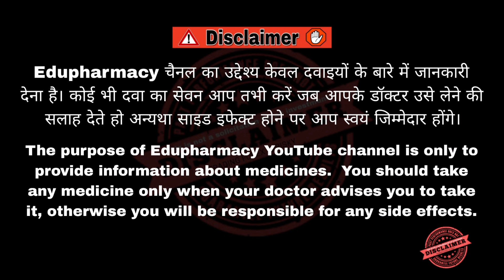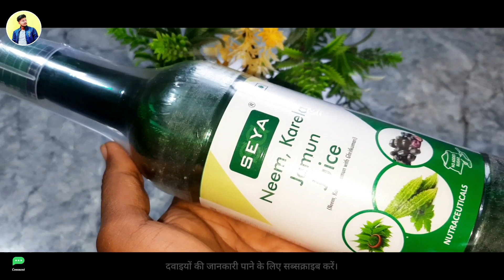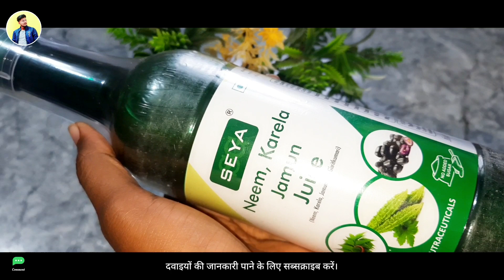Seya Neem Karela Jamun Juice शुगर कंट्रोल रखने के लिए आयुर्वेदिक दवा। नीम करेला जामुन जूस।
Seya Neem Karela Jamun Juice शुगर कंट्रोल रखने के लिए आयुर्वेदिक दवा। नीम करेला जामुन जूस। 🔥 | Hitanshu Toriya

नीम जामुन और करेला जूस के क्या फायदे हैं?
नीम करेला जामुन पाउडर कब खाना चाहिए?
नीम करेला जामुन जूस कितना पीना चाहिए?
नीम करेला जामुन गिलोय जूस
करेला जूस
Karela Jamun
नीम का जूस कितने दिन पीना चाहिए
जामुन किस रोग की दवा है
Dabur Jamun Neem Karela Juice Benefits in Hindi
Jamun Neem Karela Juice uses
Jamun Neem Karela Juice ke fayde
Dabur Jamun Neem Karela Juice
Neem Karela Jamun Juice side effects
Dabur Jamun Neem Karela Juice dosage

(Health Education)